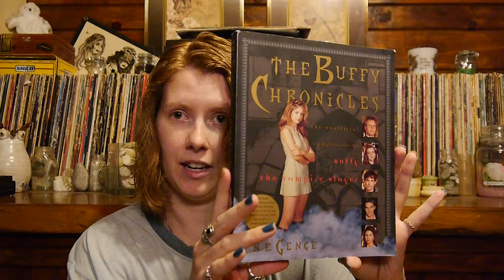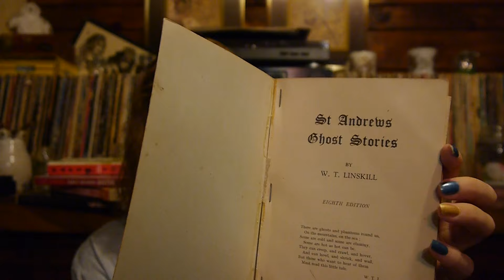Thrift Haul #84 Savers and Consignment Shop (8/24)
Yay, I have fixed my lighting issues!! I found a lamp that gives off enough light to prevent the shadows that I had in my previous videos.
This video features items from a trip to Savers and a trip to my local consignment shop.
I've started consigning with a shop called Just Looking in Raynham, MA and I've been really happy with them. The owner is very nice and my clothes have sold well. So well in fact that my first credit paid for everything that I bought in this video. There will be more to come from Just Looking so check out their FB page: